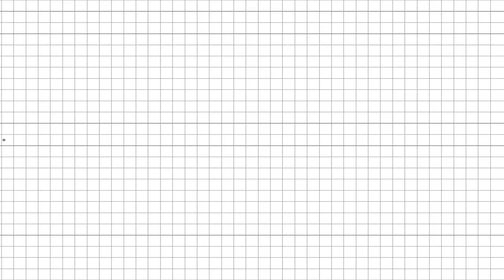FCBB Magazin, Teaser Saison 2018/19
Ab Montag, den 24. September, sind wir wieder für Euch auf Sendung! Dann erfahrt ihr wie Marko Pesic hintergangen wurde, unsere Spieler in Windeseile Finnisch gelernt haben und vieles mehr. Wöchentlich findet ihr hier eine neue Ausgabe unseres FC Bayern Basketball Magazins.